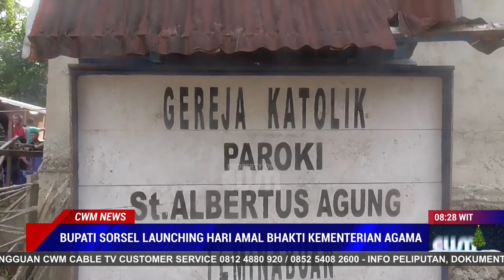BUPATI SORSEL LAUNCHING HARI AMAL BHAKTI KEMENTRIAN AGAMA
BUPATI SORONG SELATAN SAMSUDIN ANGGILULI HARI SELASA MELOUCHING KEGIATAN HARI AMAL BHAKTI KEMENTRIAN AGAMA  KE 77 TAHUN 2023 DIHALAMAN GEREJA KATOLIK SANTU ALBHERTUS TEMINABUAN DISAKSIKAN FORKOPIMDA BERSAMA TOKOH AGAMA DAN TOKOH ADAT